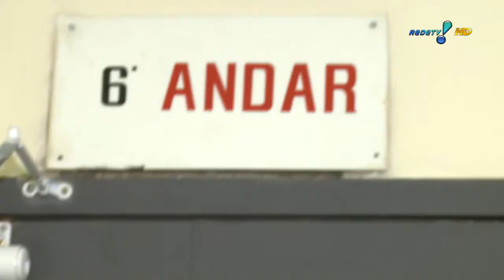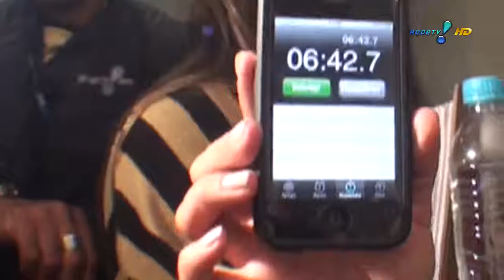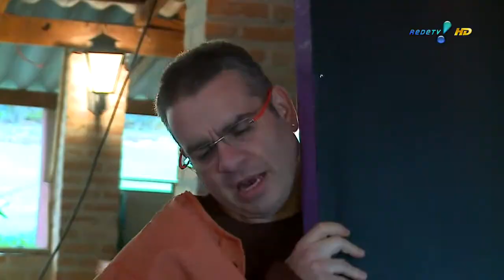Pânico na TV 30/10/2011 - Em busca da cinturinha do Zeca